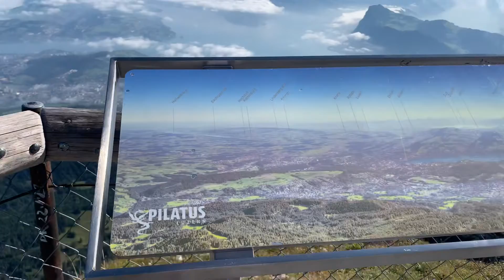puncak pilatus swiss || pemandangan tercantik liat Vierwaldstätersee